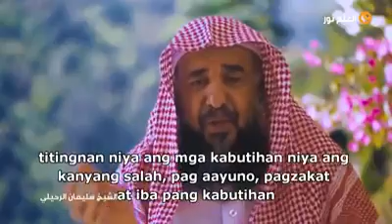Sino ba ang totoong bankrupt?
Alam niyo ba kung sino ang tunay na bankrupt? (walang wala) - Shaykh Sulaiman al-Ruhayli -hafidhahullah- (Tagalog Sub)